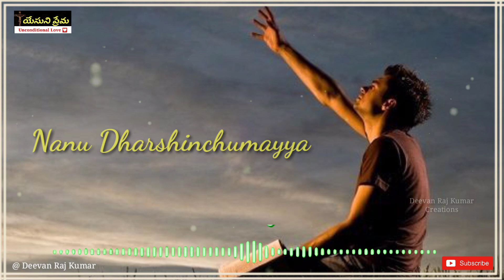Naatho Matladumayya ✝ 🎶 || Latest Telugu Christian What's App Status Song || Whats app Status songs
👉Telugu Christian What's App Status Songs 🎼
👉 Daily Promise 📕
👉 Telugu Bible Quiz 📖
👉 Christian Videos 🎞️

Telugu Latest Christian What's App Status Songs

Deevan Raj Kumar Creations